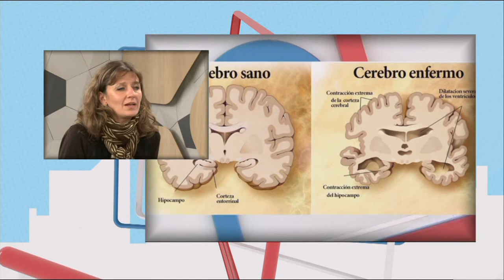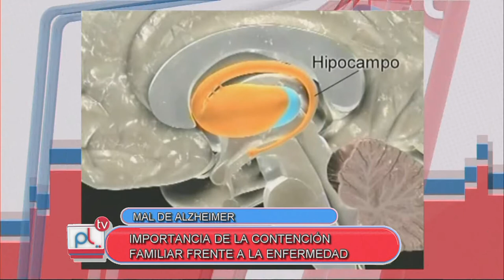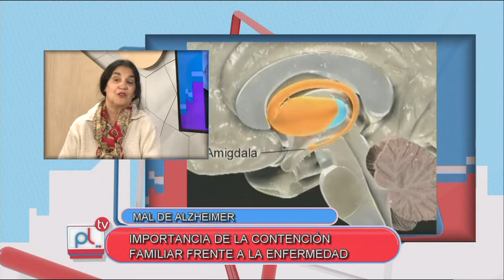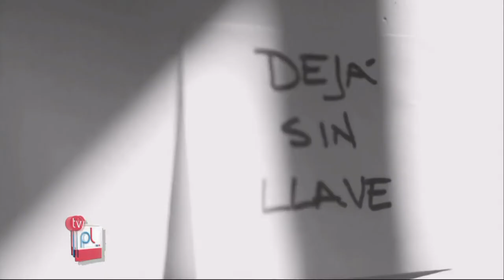PANTALLA LIBRE - ANA MARQUEZ - MARIA SUSANA STRUMIA - ASOCIACION ALMA - MAL DE ALZHEIMER